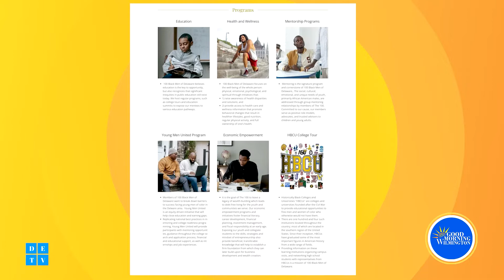Reps from the 100 Black Men of Delaware organization, Williams Coates & Lovell Kosh are on the plaza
GMW: Representatives from the 100 Black Men of Delaware organization, Williams Coates & Lovell Kosh are on the plaza to talk about the importance of men's health!